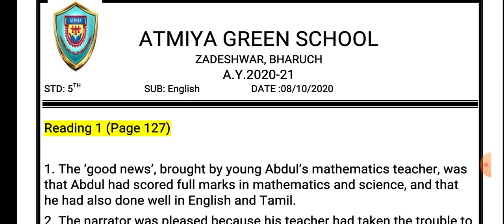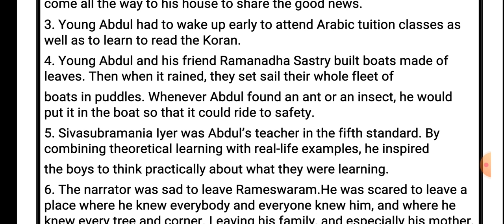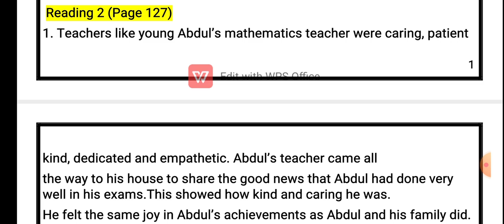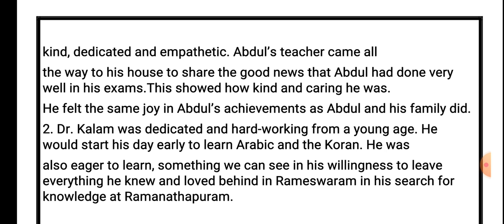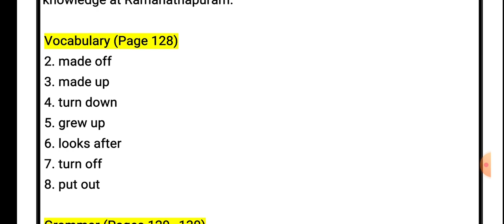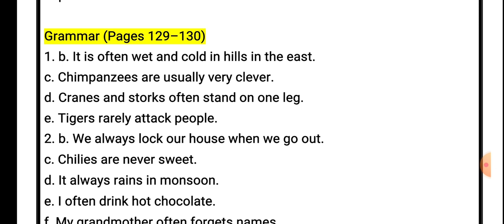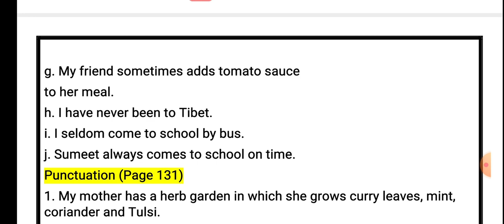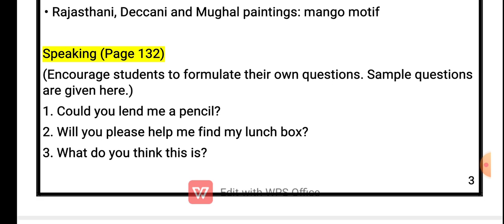Class 5 unit 9 my life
Pdf explanation